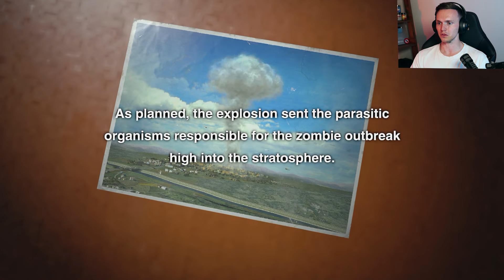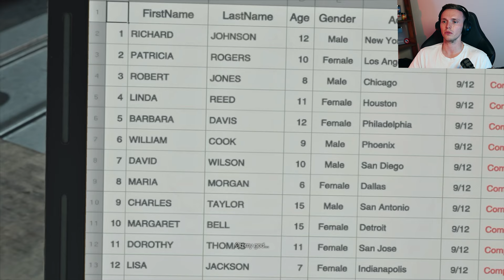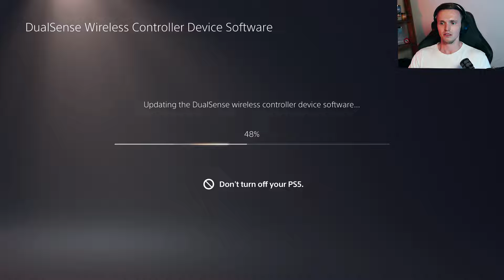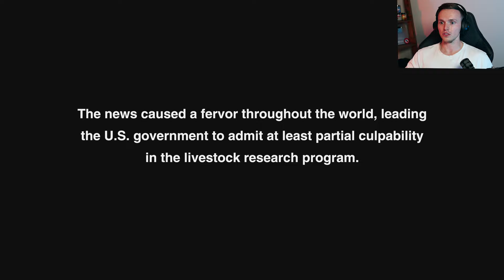Unhinged Zombie Photography (PERFECT!!!) | Dead Rising Remaster - Part 2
The New Dead Rising Is Absolutely Unhinged (PERFECT!!!)

Welcome back to part two of my dead rising remaster playthrough, this time we're finishing the game, finding a cure for Frank West and battling our way out of the zombie infested shopping mall, enjoy.